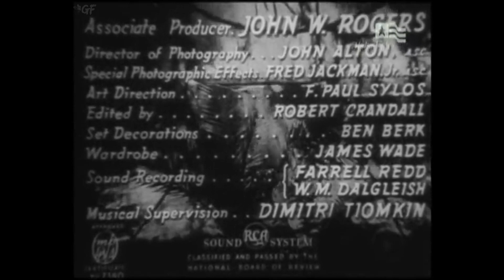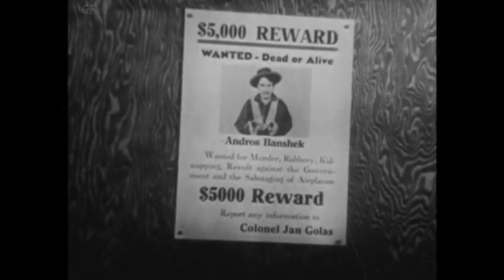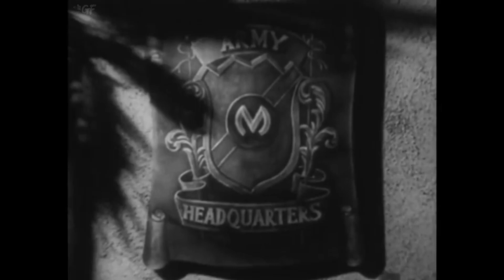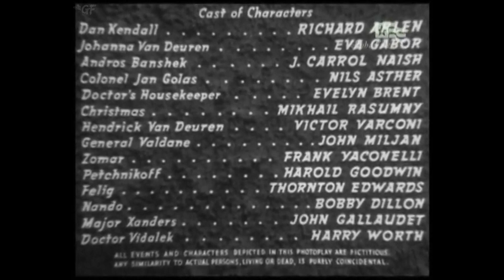Forced Landing (1941) Full Movie | Gordon Wiles | Richard Arlen, Eva Gabor, J. Carrol Naish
Watch the 1941 Hollywood action film Forced Landing directed by Gordon Wiles and starring Richard Arlen, Eva Gabor, J. Carrol Naish & others.

On faraway Mosaque, an American pilot finds that he is in a desperate struggle with a military officer intent on sabotaging a local fort.